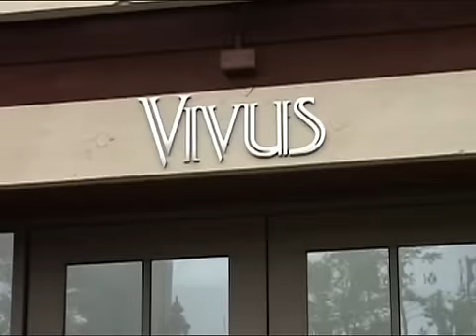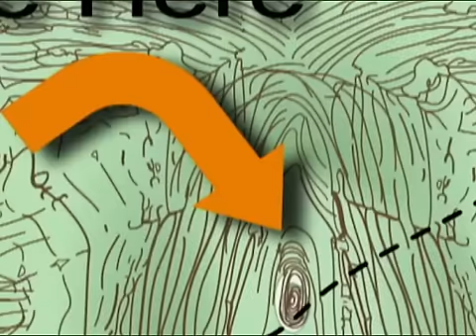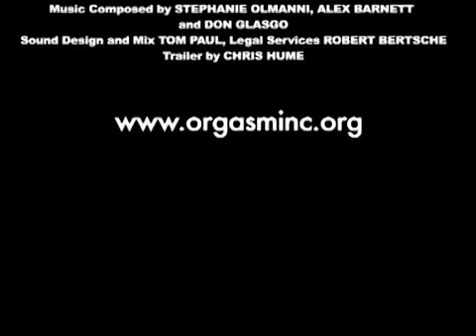"Orgasm Inc." The Strange Science of Female Pleasure (TRAILER)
In the shocking and hilarious documentary ORGASM INC., filmmaker Liz Canner takes a job editing erotic videos for a drug trial for a pharmaceutical company. Her employer is developing what they hope will be the first Viagra drug for women that wins FDA approval to treat a new disease: Female Sexual Dysfunction (FSD). Liz gains permission to film the company for her own documentary. Initially, she plans to create a movie about science and pleasure but she soon begins to suspect that her employer, along with a cadre of other medical companies, might be trying to take advantage of women (and potentially endanger their health) in pursuit of billion dollar profits. ORGASM INC. is a powerful look inside the medical industry and the marketing campaigns that are literally and figuratively reshaping our everyday lives around health, illness, desire — and that ultimate moment: orgasm.